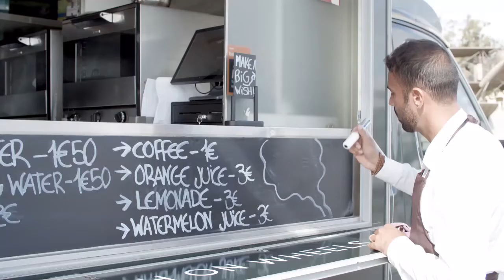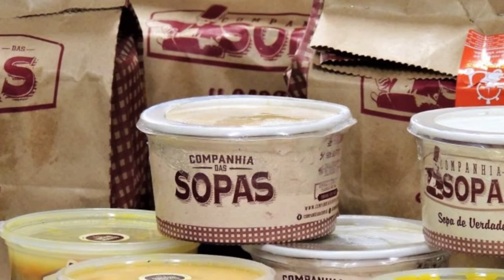O que Vender [FAZER] no Inverno Para Ganhar Dinheiro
O que Vender no Inverno Para Ganhar Dinheiro
👉 Conheça o BLOG MEU NEGÓCIO PRÓPRIO

O que Vender ou Fazer no Inverno Para Ganhar dinheiro

Se você está atrás de ideias de negócios para Ganhar Dinheiro no Inverno ou mesmo em outras épocas do ano, nesse vídeo indicamos ideias de empreendimentos que tem grande procura no inverno e que são uma porta de entrada para quem deseja empreender.